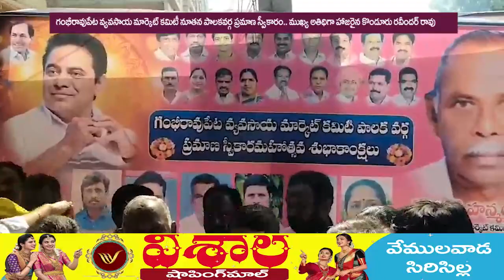గంభీరావుపేట వ్యవసాయ మార్కెట్ కమిటీ నూతన పాలకవర్గ ప్రమాణ స్వీకారం..